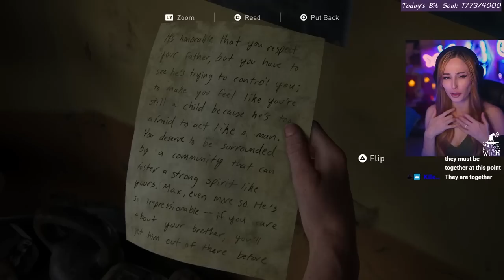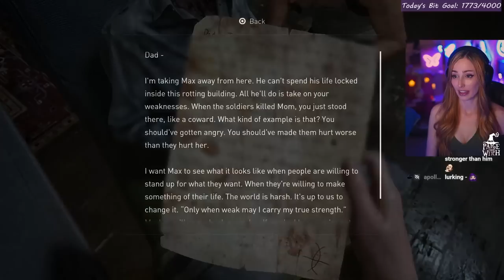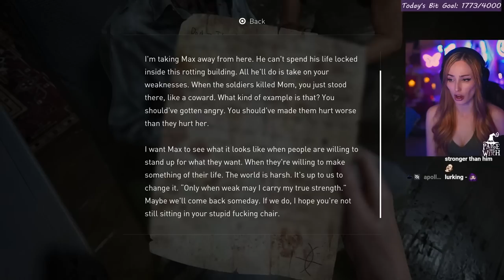Flashing Back In Time | The Last of Us Part 2 | First Playthrough [Day 10]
Welcome to Day 10 of our first ever playthrough of The Last of Us Part 2- Paige goes into this game knowing nothing about the story and having zero spoilers!! Today starts off with quite a bang as we jump right in to a massive confrontation between Ellie and Abby. Watch as we then flash back in time to learn Abby's backstory from the first game and then we continue on to play as her starting off in Seattle at the WLF headquarters.

The Last of Us Part II is a 2020 action-adventure game developed by Naughty Dog and published by Sony Interactive Entertainment. Set five years after The Last of Us Part 1, the game focuses on two characters set in a post-apocalyptic world whose stories intertwine: Ellie, who sets out on a quest for revenge, and Abby, a soldier who becomes involved in a conflict between her militia and a religious cult.

If you missed Paige's first playthrough of the The Last of Us Part 1, check it out below!

Live on Twitch 4 days per week streaming different RPG's, story based games, horror games, and even cooking streams!

Chapters:
00:00 Intro & Recap
1:35 Planning With Jesse & Tommy
5:16 Flashing Back In Time
16:53 The Decision That Killed Them All
20:44 Making Us Watch This Again.
22:02 Seattle Day 1 As Abby
40:41 Heading Out Of Base With Mel & Manny
1:06:57 Dealing With Scars
1:12:58 Back To Base
1:24:13 Meeting Isaac
1:28:36 3 Years Earlier With Abby & Owen
1:45:49 Final Thoughts & Wrap Up